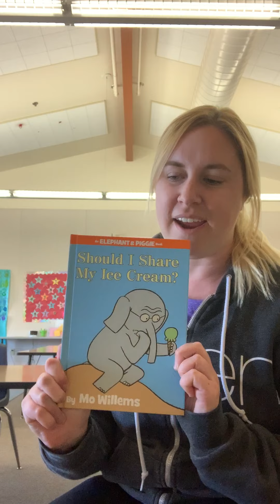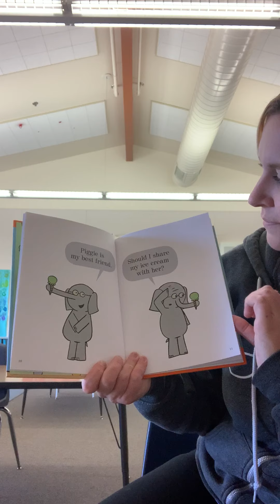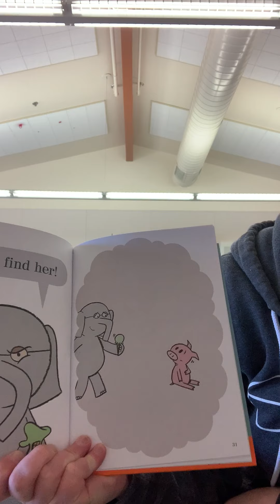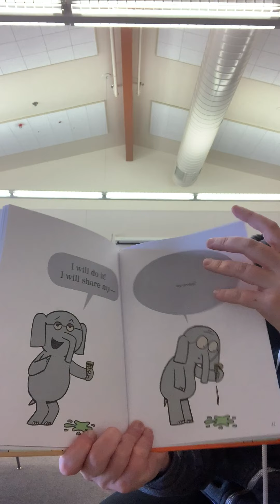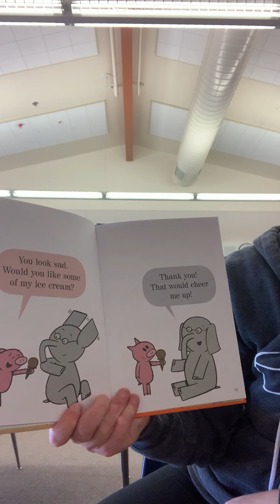Teacher Nicole P. reading "Should I Share My Ice Cream?" by Mo Willems